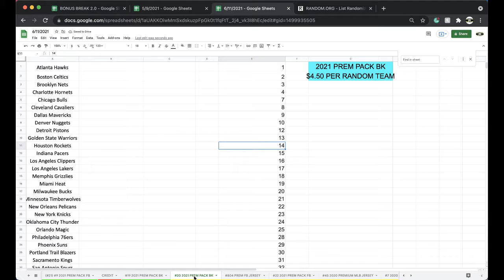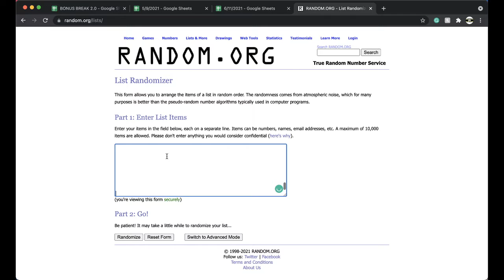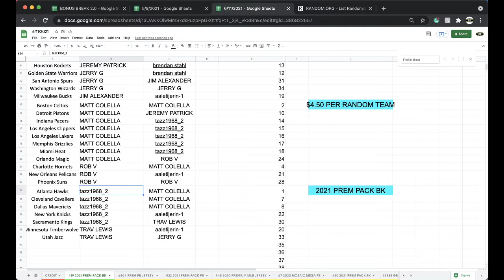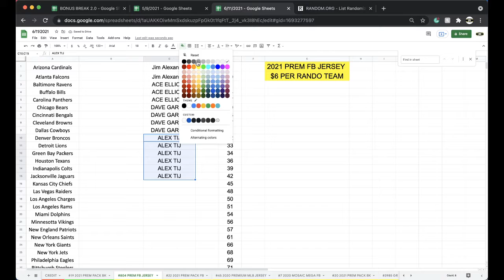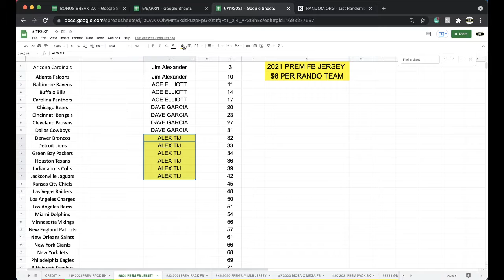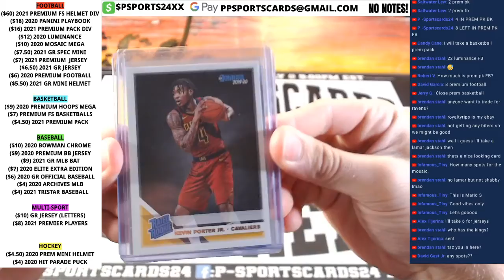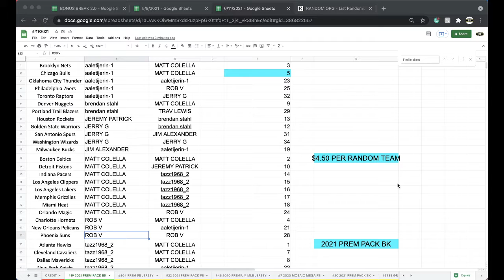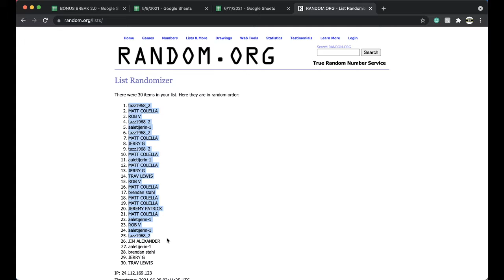BREAK #19 | 2021 P-SPORTSCARDS24'S PREMIUM NBA BASKETBALL CARDS LIVE PACK BOX BREAK